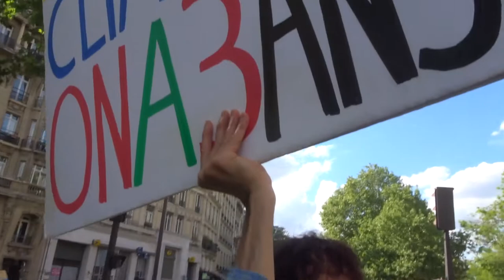2022 Paris no.2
Travaille Consomme et Ferme ta gueule !
7 mai 2022 Marche des GJ Paris Place d'Estienne d'Orves 75009 vers Nation 75012